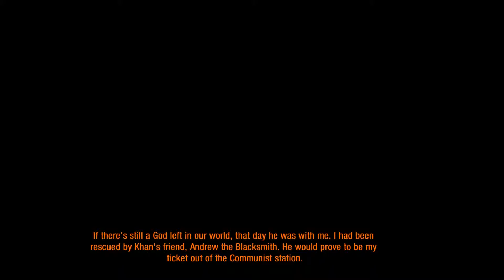Metro2033 《地铁2033》 - Part 5 还是stealth比较容易